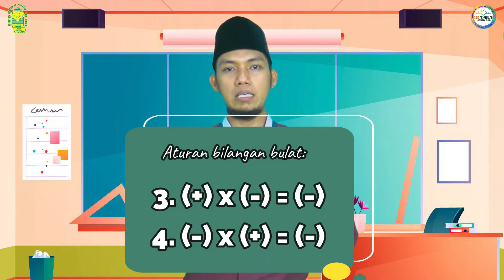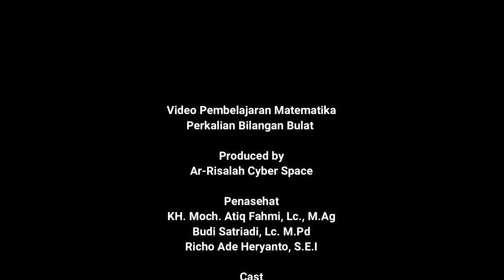Belajar Perkalian Bilangan Bulat | Video Pembelajaran Matematika SDIQ Ar-Risalah Lubuklinggau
1. PAUD

PAUD Unggulan Ar-Risalah Lubuklinggau

2. SDIQ

Sekolah Dasar Islam Qurani Ar-Risalah Lubuklinggau

3. SMP

Sekolah Menengah Pertama Ar-Risalah Lubuklinggau, Sekolahnya Santri Santri Juara

4. SMA

Sekolah Menengah Atas Ar-Risalah Lubuklinggau, Sekolahnya Santri Santri Juara

5. PESANTREN

6. INVESTASI AKHIRAT
Yuk, Sisihkan sebagian harta kita untuk investasi akhirat dengan cara berdonasi untuk beberapa program kebaikan. Silahkan kunjungi